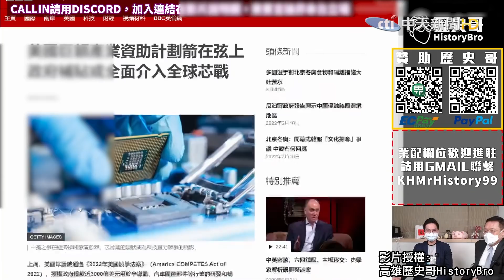【歷史哥嗆爆】專訪介文汲! 美國史上最大補貼! 中美全球晶片大戰將開打?